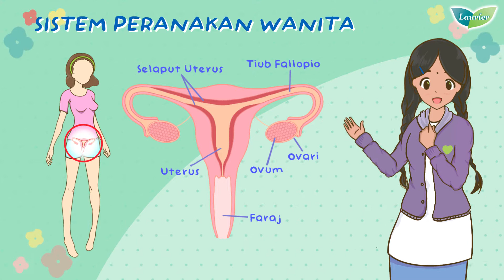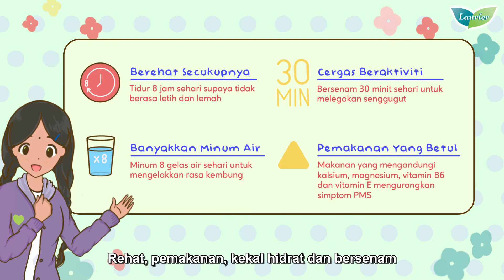Melangkah ke Alam Remaja bersama Laurier Malaysia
Pelajari tip dan panduan asas menuju keremajaan yang dibawakan khas oleh Laurier, peneraju produk penjagaan peribadi wanita di Asia.